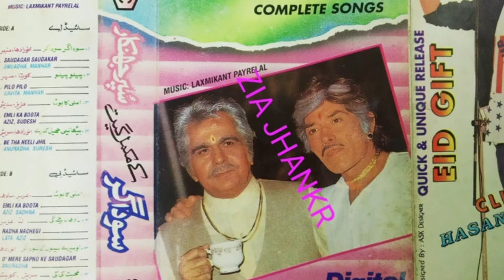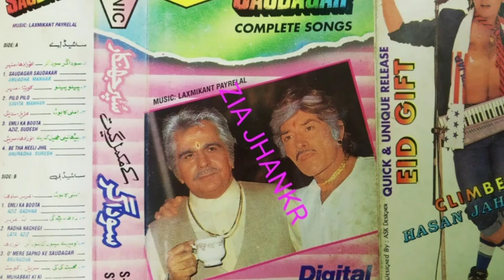Ki ki(digital jhankar)